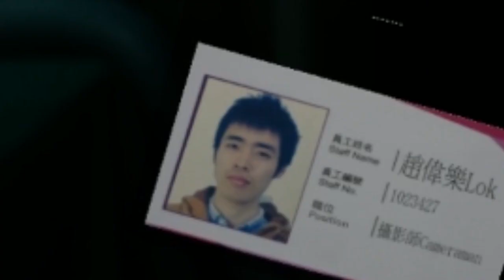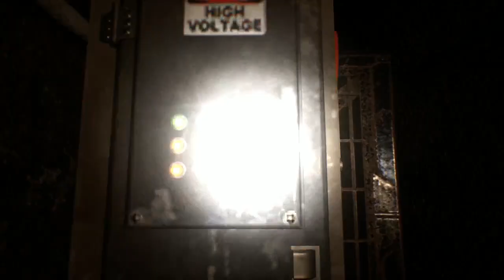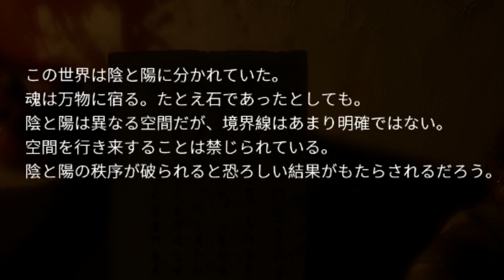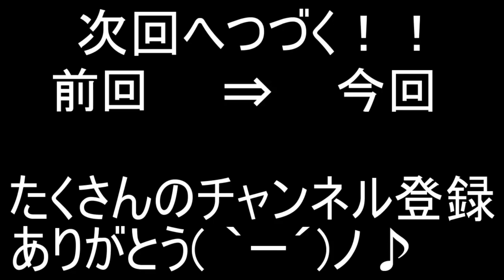リア友が大泣きした香港のゲーム『港詭實錄 ParanormalHK』が怖すぎて話題に。【ころん】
いとしのキャシーが、、、

香港のホラーゲーム『港詭實錄 ParanormalHK』実況プレイ！

・魔王魂様
・Epidemicsound様
・騒音のない世界様
・DOVA-SYNDOROME様
・龍的交響楽様
・MusMus様